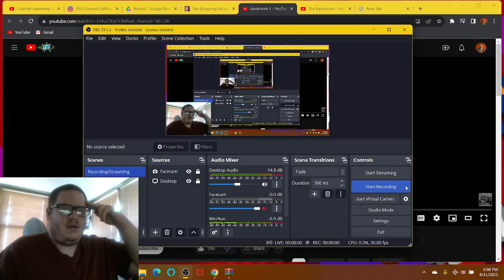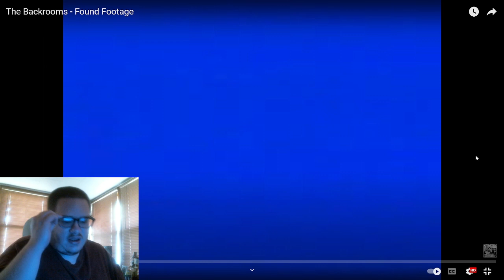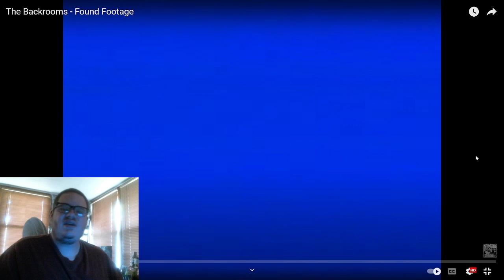THE OPPOSITE OF OUR WORLD HAS TURNED MORE SINNER!!! | Hunter Reacts To Backrooms #17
Hello guys! My name is Hunter, and today, we haven't watched any Backrooms found footages by millions of people in a while. These 2 videos I'm going to watch, are all made by the incredible M. G. W. aka @MGWFilms97 . I can tell the first time I viewed one of his Backrooms episode, the thumbnail has a shadow person peeking his head on the right. Before I started my reaction video, the thumbnail that had the shadow man peeking his head, moved to the center of the photo (which was odd). Still, this will be a better experience with the changes!